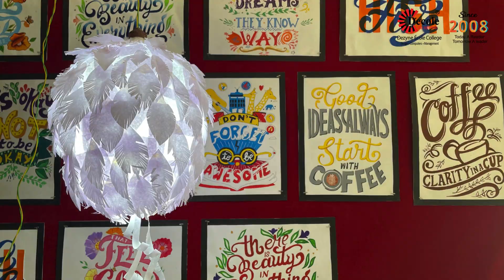Activities in College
Participation in extracurricular activities during college years is akin to adding vibrant strokes to the canvas of one's educational journey. These activities not only complement academic pursuits but also play a pivotal role in shaping well-rounded individuals. At Dezyne École College, the ethos of holistic education finds its manifestation through a myriad of enriching activities that cater to diverse interests and talents.

Imagine stepping into the heart of the campus during one of its bustling festivals. The air is alive with the rhythm of dance, the melody of music, and the infectious energy of camaraderie. Dezyne Ecole College fosters a culture where students are encouraged to explore their passions beyond the confines of classrooms. From riveting theatrical performances that transport audiences to distant realms, to soul-stirring musical renditions that echo through the corridors, the college's theatrical and musical societies provide a platform for budding artists to hone their craft.

Sports enthusiasts find their haven amidst the sprawling fields where friendly rivalries and spirited competitions unfold. Whether it's the adrenaline rush of a Kho kho match, the precision of a throwball meeting the ball, or the graceful movements on the kabbadi court, sports at Dezyne Ecole College are not just about physical prowess but also about instilling values of teamwork, discipline, and resilience.